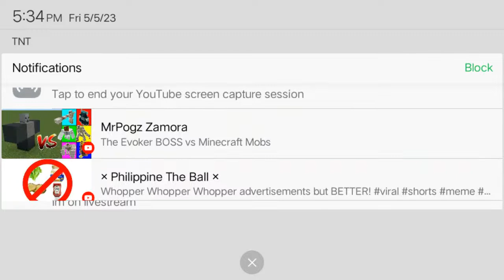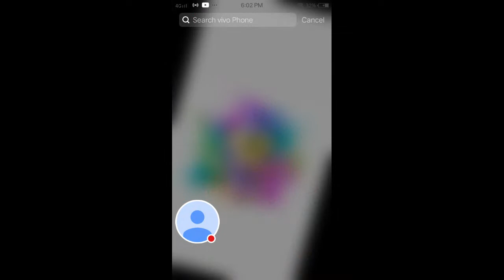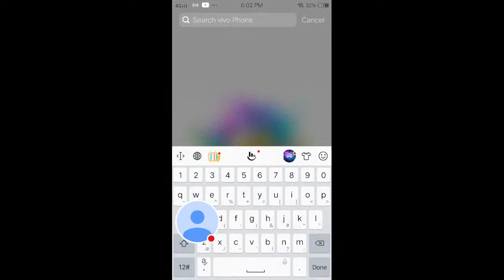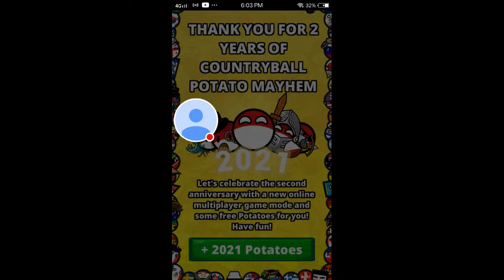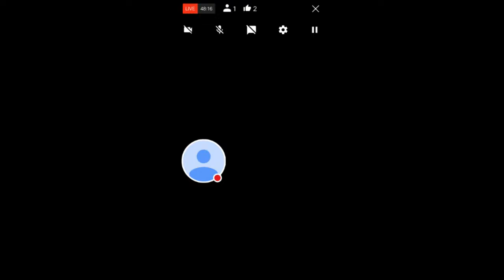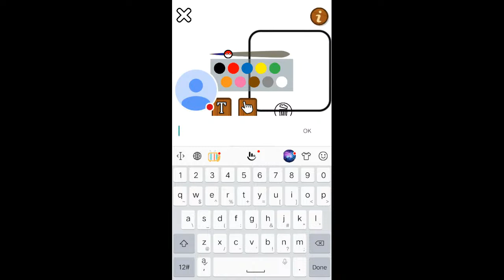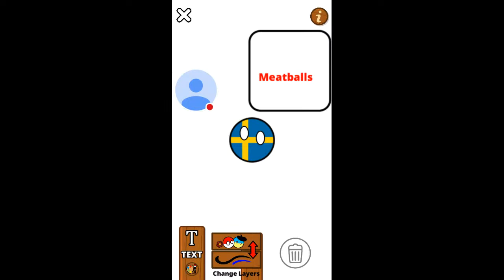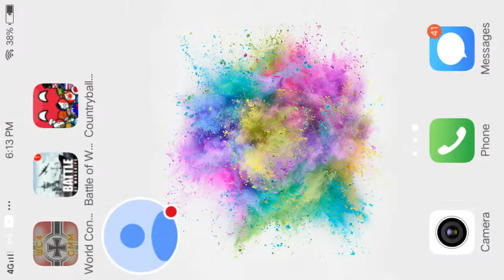Let play some games